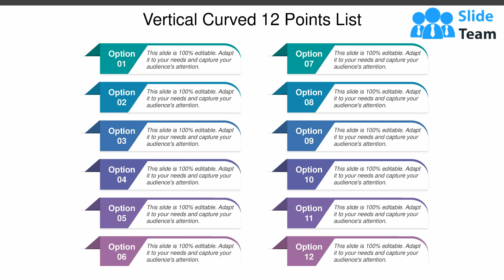Vertical Curved 12 Points List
Welcome to one of our rigorous prepared collection of PowerPoint presentation designs. Vertical curved 12 points list is your way to your business acknowledgment. Shown colorful and sharp designs are all set to take you by surprise. This diligently made compilation of relevant icons will be very decisive to make you understand the fundamentals of a well-off business. This diagram template contains the concept of important tasks and knows the key points. A very simple yet powerful design created for the motive of expressing your ideas technology and vertical blocked list, through a minimal design. Cease your search and be proactive to download and prepare your presentation essentials beforehand to overcome challenges. Insist on examining every detail with our Vertical Curved 12 Points List. Be able to investigate complex issues.